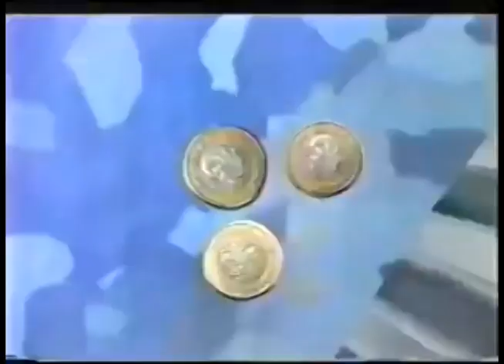Comerciales mexicanos: Bonos del Ahorro Nacional 1996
Cuenta Ahorro de Bonos del Ahorro Nacional hoy Bansefi